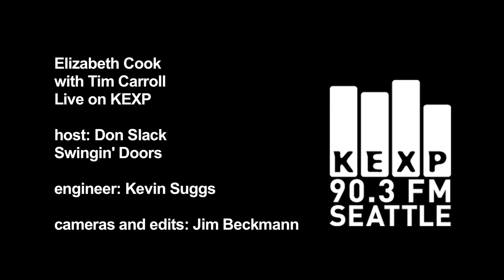Elizabeth Cook - Yes To Booty (Live on KEXP)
Elizabeth Cook performs "Yes To Booty" live on KEXP's Swingin' Doors. Recorded 9/30/10.

host: Don Slack
engineer: Kevin Suggs
cameras and edits: Jim Beckmann